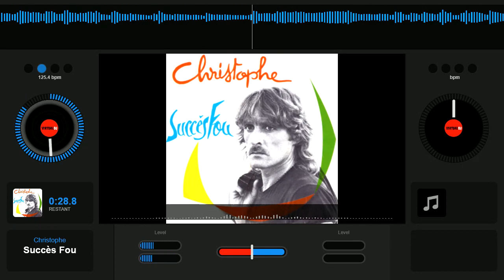Christophe Succès Fou 1983 Vinyl 45 RPM Label Les Disques Motors France